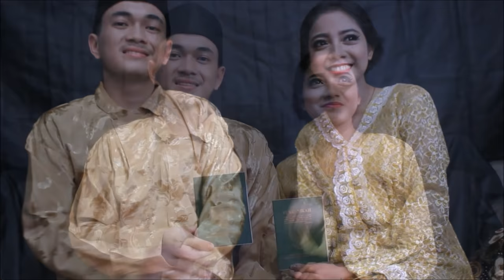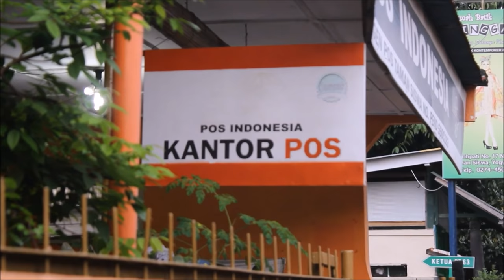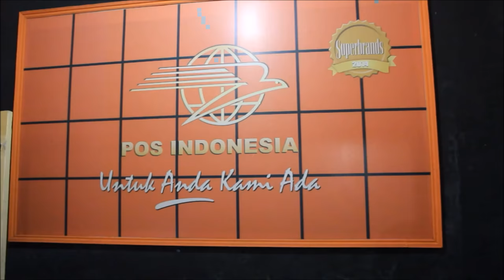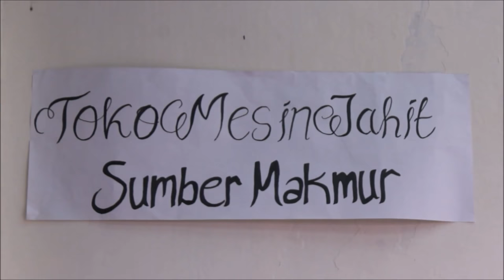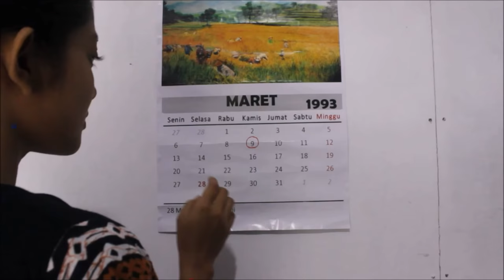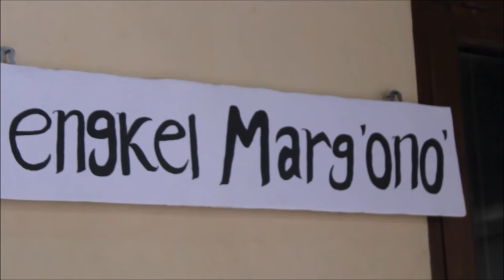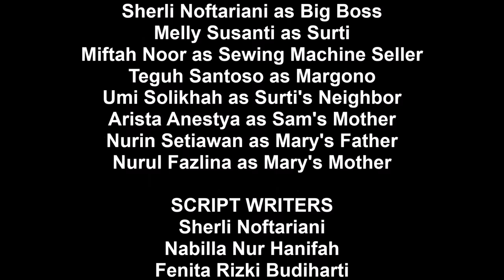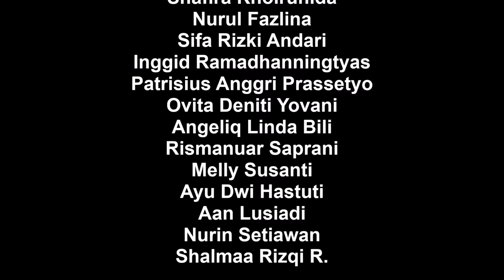The Worthy Unworthy - Short Movie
The Worthy Unworthy is a short movie adapted from O.Henry's The Gift of The Magi. It's produced to fulfill the final exam of Literary Appreciation Class.
English Education Program
Faculty of Teacher Training and Education
University of Sarjanawiyata Tamansiswa
Yogyakarta
2017
Produced by:
Literary Appreciation Class B

Directed by:
Ika Susilawati

Literary Appreciation Lecturer:
Adria Vitalya Gemilang., S.S., M.Hum.